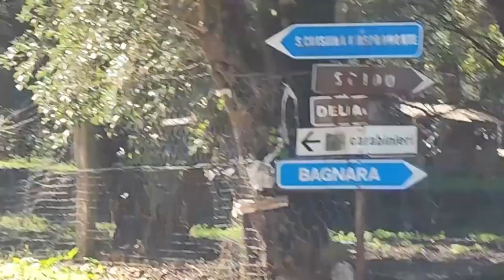Santa Cristina D'Aspromonte (RC) | Omicidio dottoressa Romeo, si indaga su movente dell'agguato